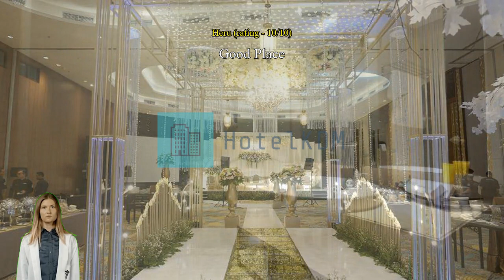Review Grand Soll Marina Hotel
Grand Soll Marina Hotel @JATAKE

Grand Soll Marina Hotel @JATAKE is a distinct addition to Tangerang and a smart choice for travelers.
Grand Soll Marina Hotel @JATAKE offers impeccable service and all the essential amenities to travelers. Never be out of touch with your contacts, with free Wi-Fi offered throughout your stay. If you need a ride from or to the airport, the hotel can arrange it before your check-in date. Taxi services provided by the hotel make exploring Tangerang even more convenient.
If you plan to arrive by car, you'll appreciate the hotel's free parking, right on-site. The hotel provides front desk services such as concierge service, express check-in or check-out, luggage storage and safety deposit boxes for guests' convenience. Staying for a long time, or just need clean clothes? dry cleaning service and laundry service offered at the hotel will keep your favorite travel outfits clean and available. For lazy days and nights, in-room conveniences like 24-hour room service, room service and daily housekeeping let you make the most of your room.
Smoking is limited to designated areas only, for the health and well-being of all guests and staff.
Each guestroom at Grand Soll Marina Hotel @JATAKE is furnished and equipped with handy amenities. Some rooms are equipped with linen service, blackout curtains and air conditioning for your convenience. Some rooms at Grand Soll Marina Hotel @JATAKE include special design features like a separate living room. In-room entertainment such as television and cable TV is provided for guests in some selected rooms.
The hotel also offers a refrigerator, bottled water, a coffee or tea maker and mini bar in some rooms for when you feel like it is needed. It's good to know that a hair dryer, toiletries and towels are provided in some guest bathrooms.

Nothing starts a morning better than a delicious free breakfast, which you'll always enjoy at Grand Soll Marina Hotel @JATAKE. Everyone loves a good cup of coffee! A coffee shop on-site means you can enjoy a cup of real, freshly brewed coffee every morning -- or anytime you feel like it. If you don't feel like going out to eat, you can always opt for the delicious dining options at the hotel. A night in at the hotel's bar can be as fun as a night out with your travel companions.
Guests who prefer to make their own meals will love the in-house shared kitchen available here.
Grand Soll Marina Hotel @JATAKE offers wonderful recreational facilities for guests to enjoy. Finish your vacation days right by dropping in at the massage. Start your vacation off right with a dip in the pool. Skip the dress code and opt for a casual cocktail or beer at the hotel's poolside bar.
Fitness lovers who want to keep up their routine on vacation can drop in at the hotel's fitness facility.

Guests who stayed here rated the facilities above 92% of other accommodations in the city.
It's hard to beat the room comfort here, which is rated higher than 96% of other accommodations in Tangerang.